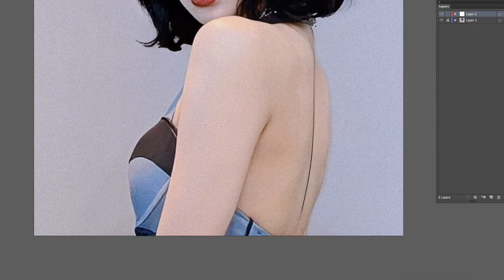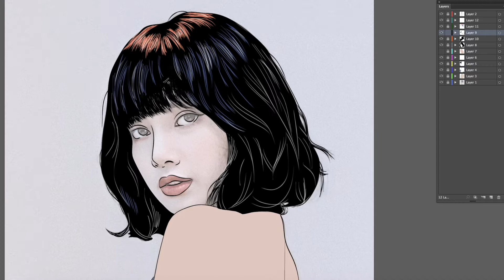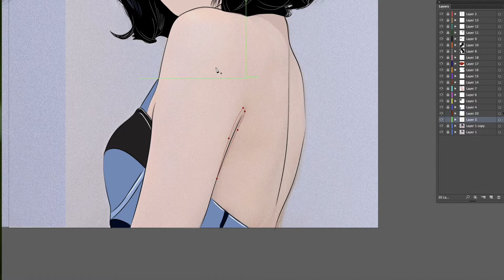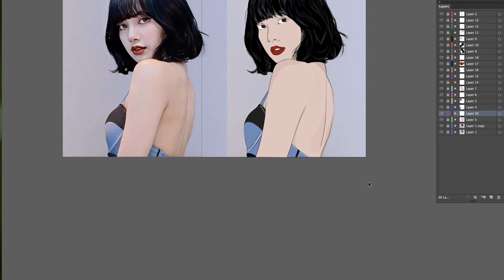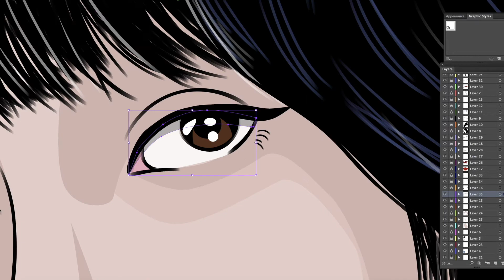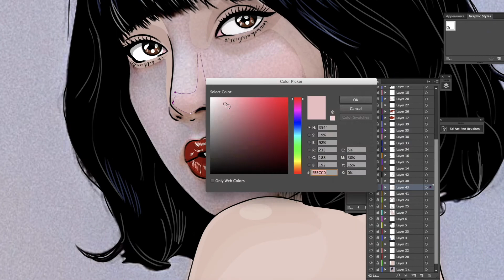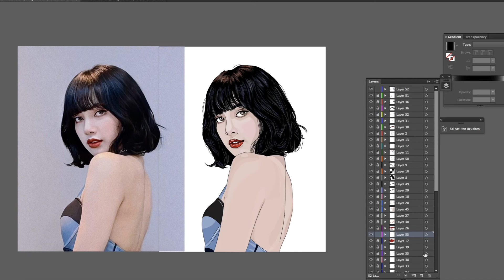Lisa of Blackpink Vector Art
This is different from my previous videos but I hope you'll still like it.